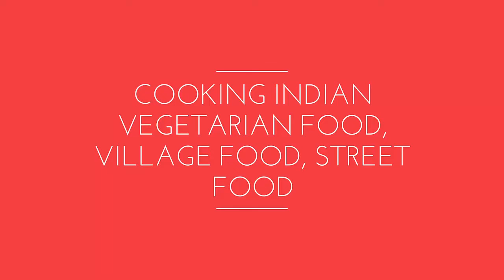Winter special Til Atta Laddu Recipe in hindi तिल और आटे के लड्डू रेसिपी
Winter special Til Atta Laddu Recipe in hindi

Preparation time - Almost same as video length.

Serving

2-3 people

Ingredients:

तिल के बीज/ Sesame seeds/ તલનાં બીજ
गेहूं का आटा/ Wheat flour/ ઘઉંનો લોટ
चीनी/ Sugar / ખાંડ
काजू/ Cashews / કાજુ
घी/ Ghee / ઘી
पिसता/ Pistachios / પિસ્તા

Video editing

Camtasia studio